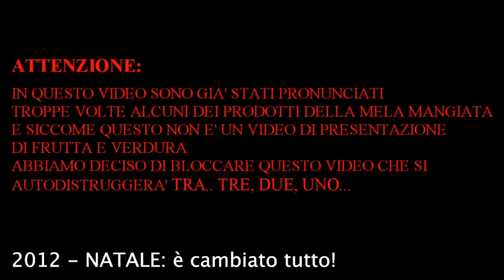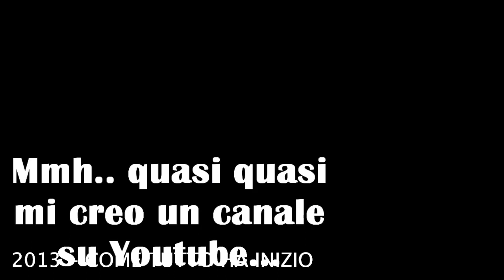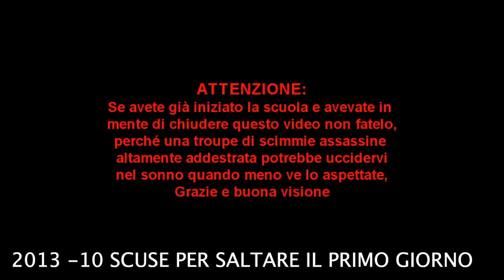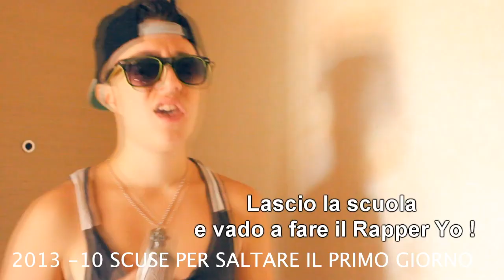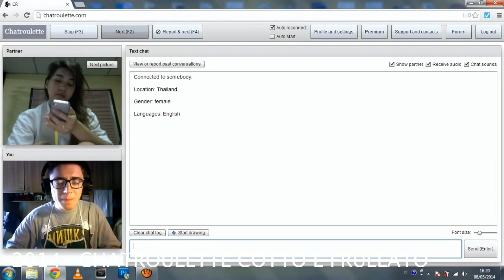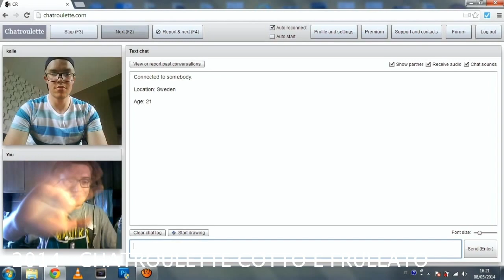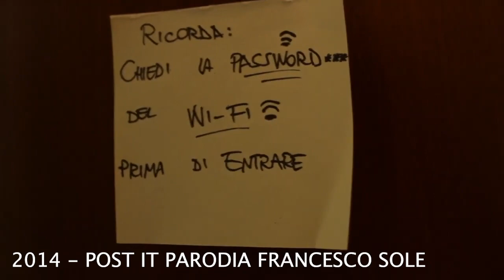MY YOUTUBE STORY PARTE 1 (L'INIZIO DEL VIAGGIO) | Brian Amato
Così è iniziato il mio viaggio.

ATTIVA LE NOTIFICHE DEL CANALE!

Guarda la terza parte:
La Mini Serie Completa: